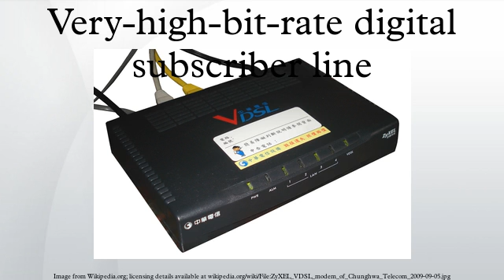Very-high-bit-rate digital subscriber line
Very-high-bit-rate digital subscriber line is a digital subscriber line technology providing data transmission faster than asymmetric digital subscriber line over a single flat untwisted or twisted pair of copper wires, and on coaxial cable using the frequency band from 25 kHz to 12 MHz. These rates mean that VDSL is capable of supporting applications such as high-definition television, as well as telephone services and general Internet access, over a single connection. VDSL is deployed over existing wiring used for analog telephone service and lower-speed DSL connections. This standard was approved by ITU in November 2001.
Second-generation systems use frequencies of up to 30 MHz to provide data rates exceeding 100 Mbit/s simultaneously in both the upstream and downstream directions. The maximum available bit rate is achieved at a range of about 300 meters; performance degrades as the loop attenuation increases.